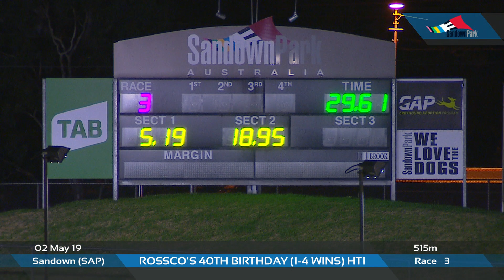SAP THU 02 MAY 19 R3